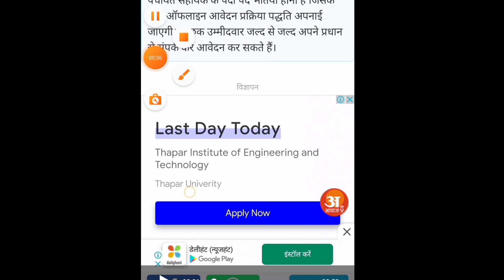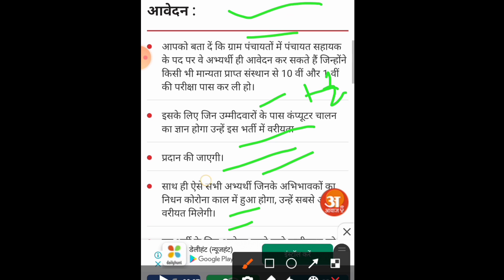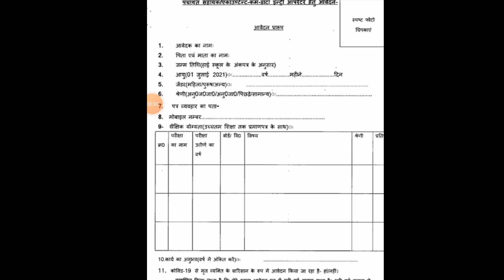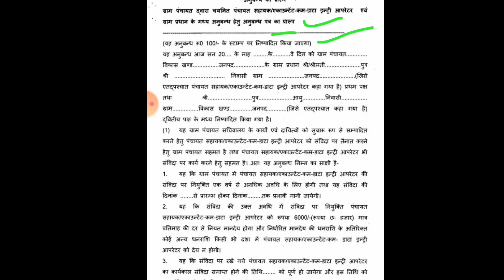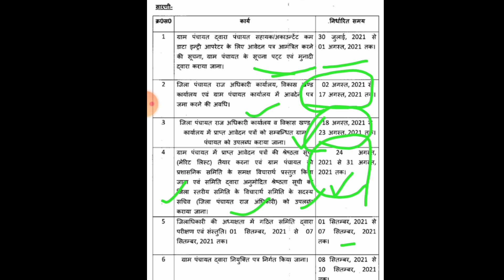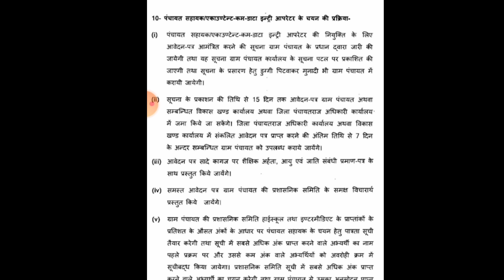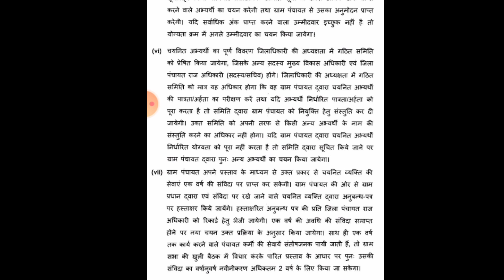पंचायत सहायक भर्ती अब यह लोग नहीं कर पाएंगे आवेदन। पंचायत सहायक भर्ती में आवेदन कैसे करें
ग्राम पंचायत सहायक भर्ती 2021 वीडियो link click here 👆👆👆👆👆👆👆👆